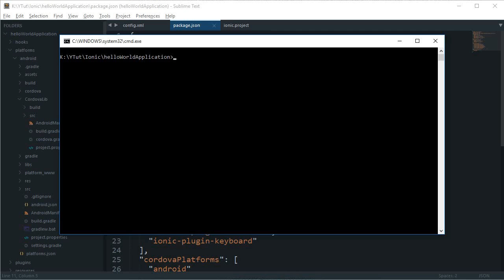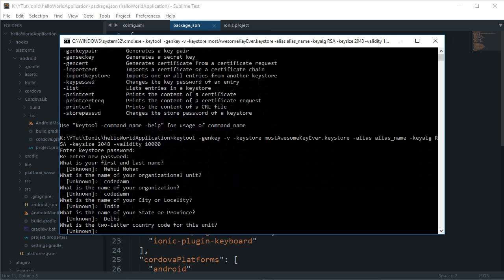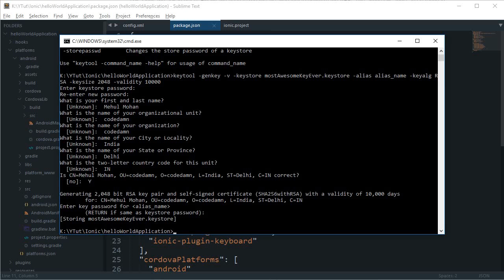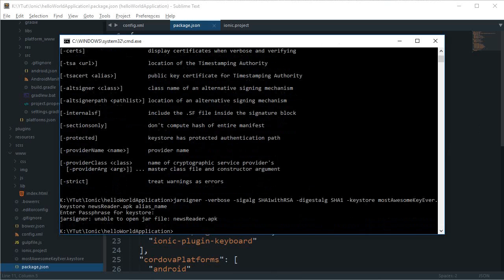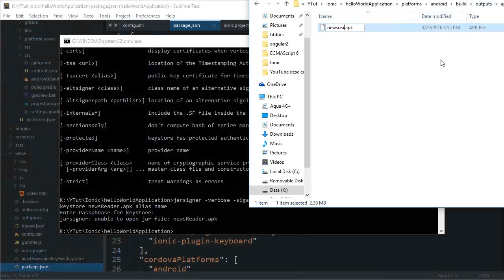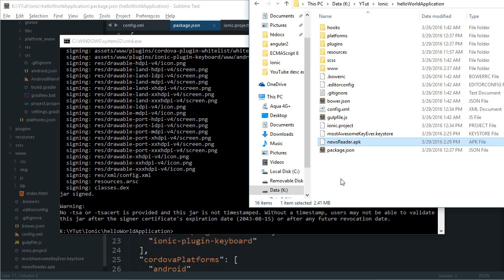Ionic Framework Tutorial 13: Signing APK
Learn how to sign your unsigned android APK to make sure that your apk works on your android device.